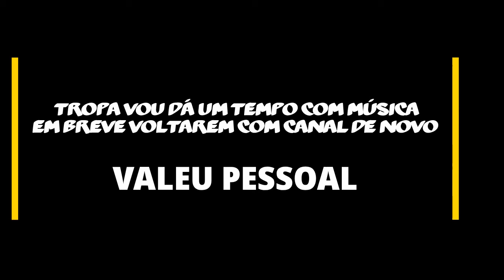21 de outubro de 2020